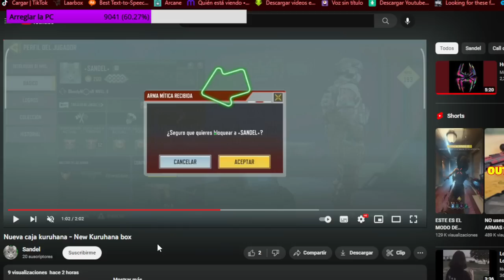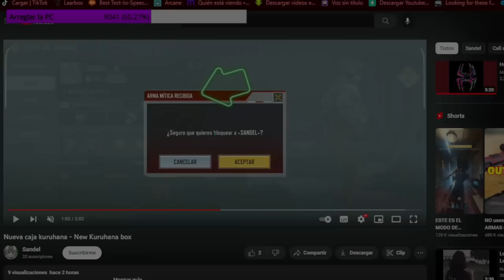ABRI LA CAJA KUROHANA CON UN BUG UNA MITICA? COD MOBILE | Dimitry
🏆🏆MI NUEVO LUGAR DONDE HAGO DIRECTOS!🏆🏆

Hey que tal soy tu amigo dimy que tratara de traerte info del juego y consejos para ayudarte a mejorar me esforzare para cumplir eso recuerda que todo lo que diga o hable puedes confiar ya que lo puedo comprobar